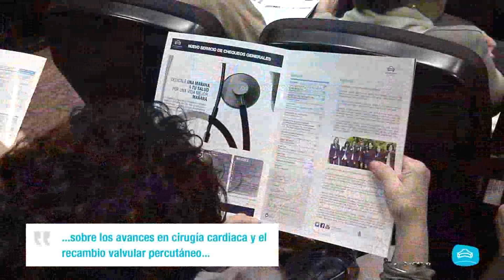Aula de Salud Avances en Cirugía Cardiaca Dr. Ignacio Gallo de Policlínica Gipuzkoa